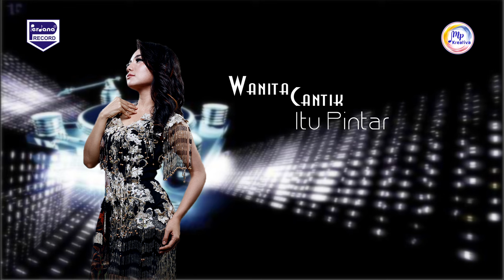Lala Widy - Aku Bukan Pelakor ( Official Lyric Video )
Official Lyric Video from Lala Widy ‘ Aku Bukan Pelakor '

Songtitle    : Aku Bukan Pelakor
Voc             : Lala Widy
Songwriter : Gopy

Lirik
Wanita cantik itu pintar
Bukan bodoh yang mau di jadikan selingkuhan
Kau pikir semudah itu
Hanya bermodal cinta padaku
Langsung mau engkau madu

Aku bukan pelakor yang engkau pikirkan
Aku bukan pelakor yang engkau bayangkan
Kau pikir diriku mudah kau dapatkan
Aku bukan pelakor yang suka suami orang

Aku bukan pelakor
Pelakor..
Pelakor..
Pelakor..
Kor.. kor.. kor..